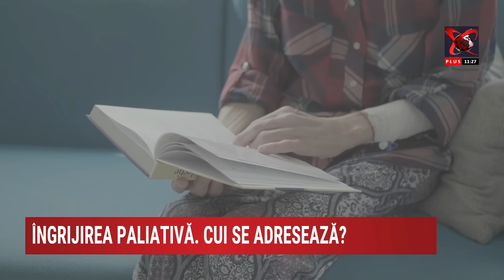Îngrijirea paliativă în Enayati Hospital - Dr. Oana Donea, Șef Secție Îngrijri Paliative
Te invităm să urmărești o nouă ediție a rubricii Ghid de Sănătate, difuzată pe Realitatea Plus!
Dr. Oana Donea, Șef Secție Îngrijri Paliative, vorbește despre îngrijirea paliativă. Află cui se adresează acest tratament și multe alte informații utile.